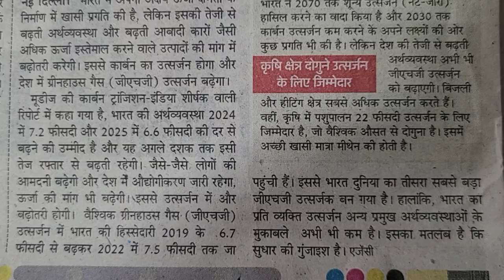भारत की बढ़ती अर्थव्यवस्था बड़ी आबादी बढ़ाएगी कार्बन उत्सर्जन , वैश्विक ग्रीनहाउस ..भारत की.. 7.25%